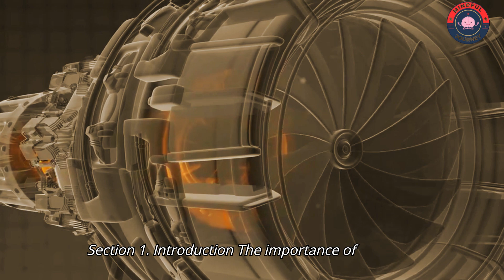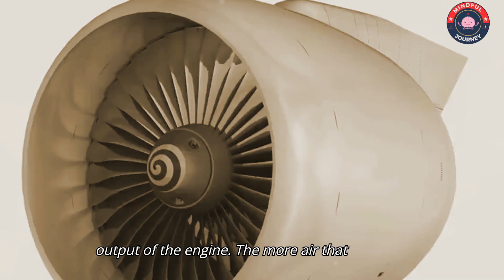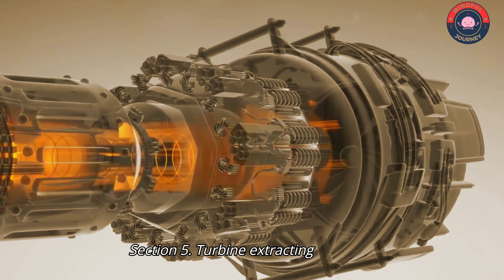Jet Engines Unveiled: The Science of Flight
Support Us

Jet engines are the powerful heartbeat of modern transportation, powering everything from commercial airliners to military jets. In this comprehensive video, we'll dive deep into the science and engineering behind these marvels of technology, simplifying the complex principles for all viewers.

From the crucial air intake and compression process to the high-powered combustion and efficient turbine systems, we'll unpack each stage of jet propulsion. Discover how engine design variations, from turbojets to turbofans, cater to different performance needs and applications.

Beyond the skies, we'll also explore the diverse industrial uses of jet engines, from generating electricity to propelling ships. Lastly, we'll glimpse into the future, where advancements in efficiency, sustainability, and integration with emerging technologies are shaping the next generation of jet propulsion.

Whether you're an aviation enthusiast, a curious learner, or simply fascinated by the inner workings of modern machinery, this video is your ultimate guide to understanding the science behind jet engines. Buckle up and get ready for an exhilarating journey through the technology that powers our world.

OUTLINE:
00:00:00
The Importance of Jet Engines

00:01:02
The First Step in Jet Propulsion

00:02:04
Squeezing Air for Power

00:03:06
The Heart of the Engine

00:04:04
Extracting Energy

00:04:54
The Final Push

00:05:53

00:06:52
Jet Engines in Everyday Life

00:07:42
Future of Jet Engines

00:08:31
The Symphony of Flight